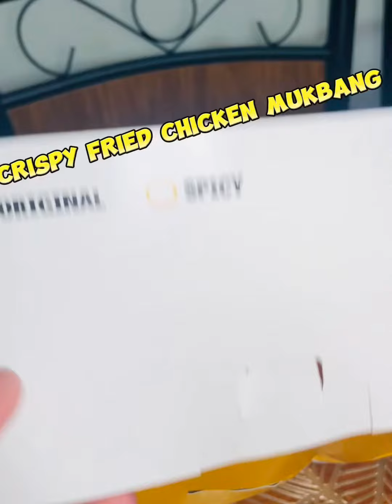Crispy Fried Chicken